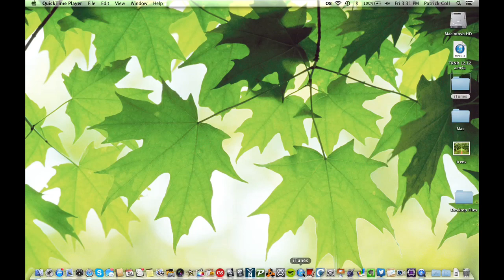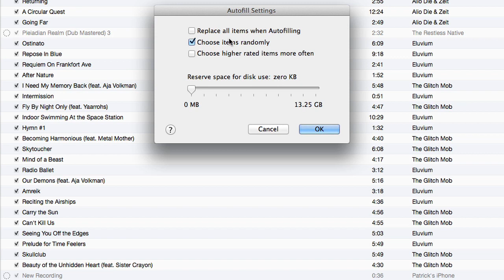What Does Autofill Mean on iTunes? : Help for iTunes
Autofill on iTunes means that something will automatically be filled in. Find out what autofill means on iTunes with help from an expert who is proficient with all Apple products and able to provide OS/iOS instruction and troubleshooting in this free video clip.

Series Description: iTunes is the official Apple software that is designed to interface with all iPod Touch, iPhone and iPad devices. Get tips on iTunes with help from an expert who is proficient with all Apple products and able to provide OS/iOS instruction and troubleshooting in this free video series.